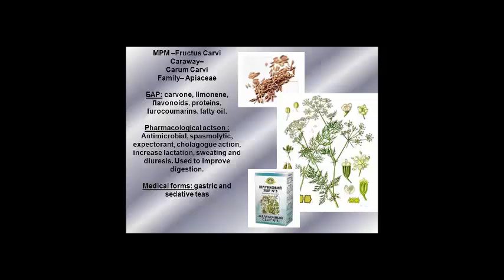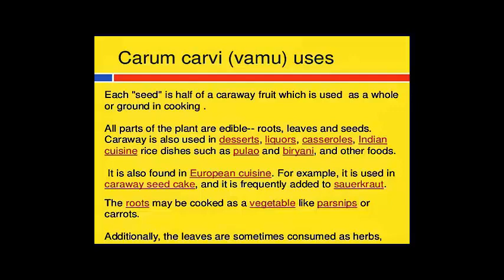Zeera Se Wazan Kam Karna | Zeera Biscuits Recipe By Food Fusion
Zeera Se Wazan Kam Karna:

Cumin is the dried seed of the herb Cuminum cyminum, a member of the parsley family. The cumin plant grows to 30–50 cm (12–20 in) tall and is harvested by hand. It is an annual herbaceous plant, with a slender, glabrous, branched stem that is 20–30 cm (8–12 in) tall and has a diameter of 3–5 cm (​1 1⁄4–2 in).[7] Each branch has two to three subbranches. All the branches attain the same height, so the plant has a uniform canopy.[7] The stem is coloured grey or dark green. The leaves are 5–10 cm (2–4 in) long, pinnate or bipinnate, with thread-like leaflets. The flowers are small, white or pink, and borne in umbels. Each umbel has five to seven umbellets.[7] The fruit is a lateral fusiform or ovoid achene 4–5 mm (​1⁄6–​1⁄5 in) long, containing two mericarps with a single seed.[7] Cumin seeds have eight ridges with oil canals.[7] They resemble caraway seeds, being oblong in shape, longitudinally ridged, and yellow-brown in colour, like other members of the Apiaceae (Umbelliferae) family such as caraway, parsley, and dill.

Likely originating in a region of the Eastern Mediterranean called the Levant,[8] cumin has been in use as a spice for thousands of years.[9] Seeds excavated at the Syrian site Tell ed-Der were dated to the second millennium BC.[citation needed] They have also been reported from several New Kingdom levels of ancient Egyptian archaeological sites.[8][10] In the ancient Egyptian civilization, cumin was used as a spice and as a preservative in mummification.[8][7]

The ancient Greeks kept cumin at the dining table in its own container (much as pepper is frequently kept today), and this practice continues in Morocco. Cumin was also used heavily in ancient Roman cuisine. In India, it has been used for millennia as a traditional ingredient in innumerable recipes, and forms the basis of many other spice blends.

Cumin was introduced to the Americas by Spanish and Portuguese colonists. Several different types of cumin are known, but the most famous ones are black and green cumin, both of which are used in Persian cuisine.

Today, the plant is mostly grown in Southern Asia, Northern Africa, Mexico, Chile, and China.[9] Since cumin is often used as part of birdseed and exported to many countries, the plant can occur as an introduced species in many territories.

The relative humidity in the center of origin of cumin is rather low. High relative humidity (i.e. wet years) favours fungal diseases. Cumin is especially sensitive to Alternaria blight and Fusarium wilt. Early-sown crops exhibit stronger disease effects than late sown crops. The most important disease is Fusarium wilt, resulting in yield losses up to 80%.[7] Fusarium is seed- or soil-borne and it requires distinct soil temperatures for development of epidemics.[7] Inadequate fertilization might favour Fusarium epidemics.[7] Cumin blight (Alternaria) appears in the form of dark brown spots on leaves and stems.[7] When the weather is cloudy after flowering, the incidence of the disease is increased.[7] Another, but less important, disease is powdery mildew. Incidence of powdery mildew in early development can cause drastic yield losses because no seeds are formed.[7] Later in development, powdery mildew causes discoloured, small seeds.[7]

Pathogens can lead to high reductions in crop yield. Cumin can be attacked by aphids (Myzus persicae) at the flowering stage. They suck the sap of the plant from tender parts and flowers. The plant becomes yellow, the seed formation is reduced (yield reduction), and the quality of the harvested product decreases. Heavily infested plant parts should be removed. Other important pests are the mites (Petrobia latens) which frequently attack the crop. Since the mites mostly feed on young leaves, the infestation is more severe on young inflorescences.

is provided for general and educational purposes only and does not
constitute any legal, medical, or other professional advice on any subject matter.
For any health-related issue please contact your physician or doctor. This channel doesn't take
any responsibility for any harm, side-effect, illness, and health problems caused due to the use of
our content or anything related to this.